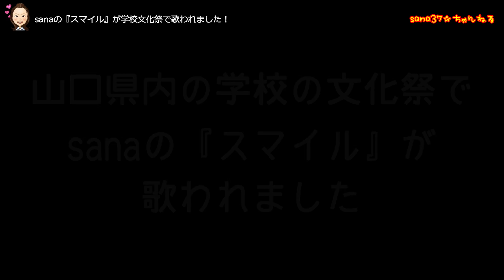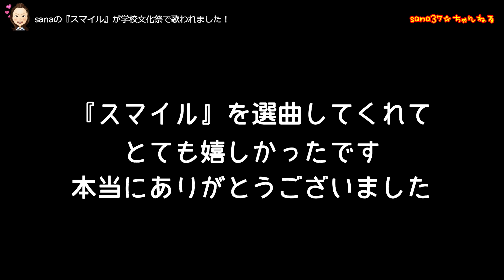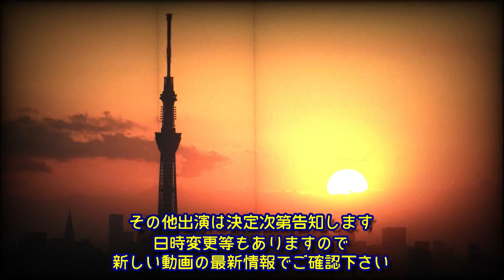『スマイル』が学校文化祭で歌われました！ 【sana(さな)６歳】岡山県よりYouTube配信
感動です！sanaのオリジナル曲『スマイル』が山口県内の学校文化祭で歌われました！とてもとても嬉しかったです。
全国に『スマイル』が広がるといいですね。

【制作協力】Chiiプロジェクト
【制作協力】うまいもんTV
【制作協力】(有)カヤノ写真館
【制　　作】sanaフレンズ

【さなのお姉ちゃん】
岡山歌姫Chii　3rdシングル
｢パンダのぬいぐるみをひろったよ｣
‪カップリングに｢イノセント｣を収録
１枚　1,000円
イベント会場や通信販売で買えます
通信販売はこちらです！

【コラボしてるYouTubeチャンネル】

Chiiちゃんはsanaのとっても大切なおねえちゃんです！

OP曲
『さなチャンネルオープニングテーマ』
作曲: SHO&AKI

唄：sana
作詞・作曲：渡辺充顕　　編曲：長田将
『スマイル』
唄：sana

紗奈の大切な実姉・小西紗佳おねえちゃん観てね！